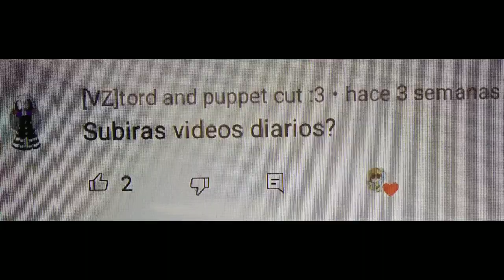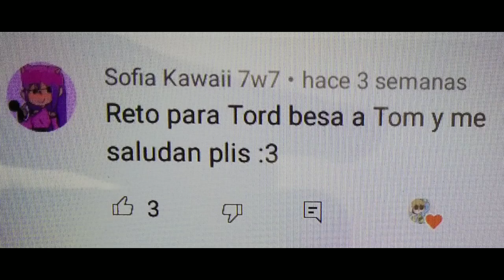Retos y Preguntas con los Eddsworld🤯🤑🖐||Tomtord😳